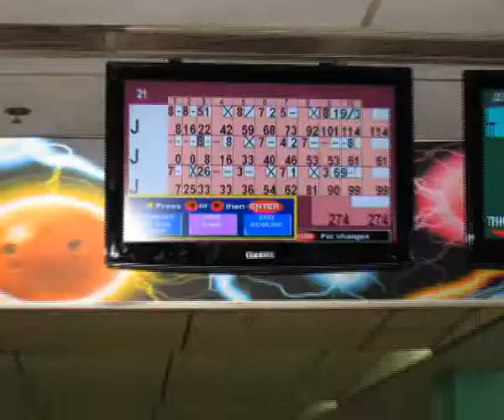三個 J 的保齡 II (3J'sx2BL)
又是三位 J 名人的保齡日